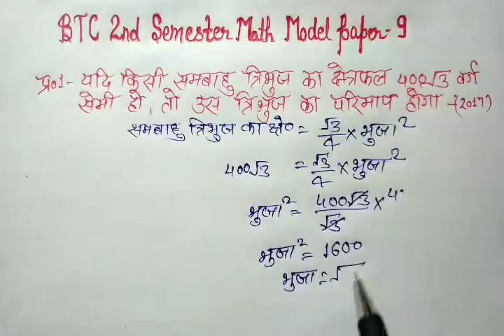डी.एल.एड.सभी प्रीवियस पेपर का निचोड़ मॉडल पेपर 9 हल सहित | UP DELED 2ND SEMESTER MATH MODEL PAPER 9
BTC 2nd semester Whatsapp Group

              English Grammar

                          MATH

वर्तमान भारतीय समाज और प्रारंभिक शिक्षा

        All Previous Solve Paper

                     सामाजिक अध्ययन

                      विज्ञान

                         हिन्दी